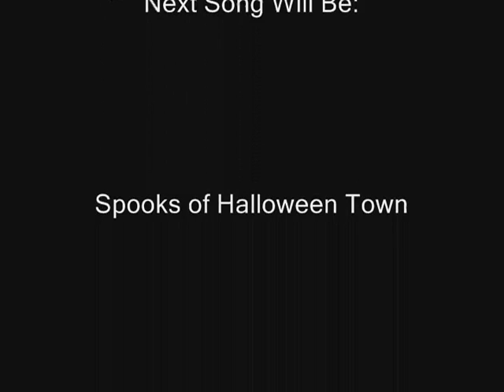Kingdom Hearts 1 - This Is Halloween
One of my favorite songs XD